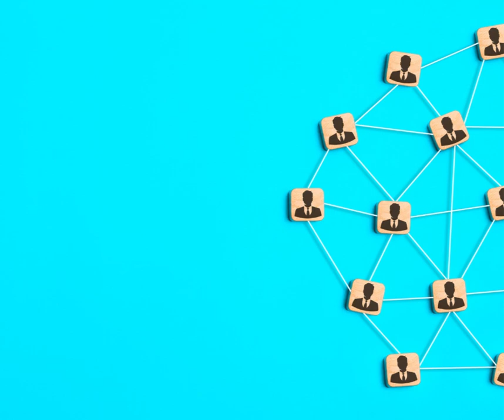Struggling with Human Resources? Let us help you.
The struggle is real.  Many small & medium size businesses are finding the labour market challenging.  It can take up too much of of a business owners valuable time, but not enough to hire your own HR officer.
Our multi-family office has an HR department that can be an extension of your own company and take care of your needs.
From writing up job descriptions, posting on online job boards, handling the selection and interviews and onboarding new hires, we can do it for you cheaper than hiring your own.
Do you need an employee handbook?  We can do that.  Do you need some updated policies and procedures or group benefits to entice your existing and new employees to stay?  That's where our office can help.
Call today to discover our solutions to HR issues.